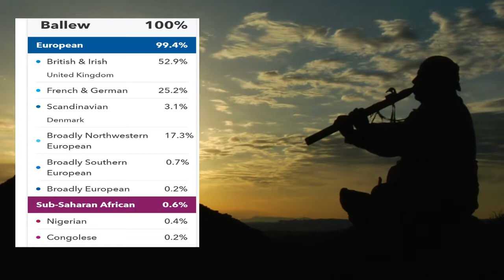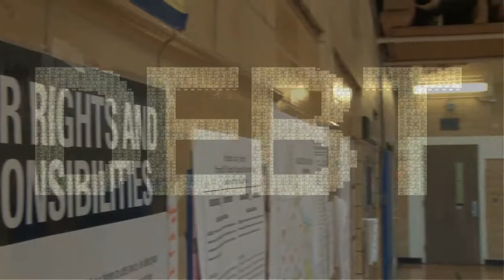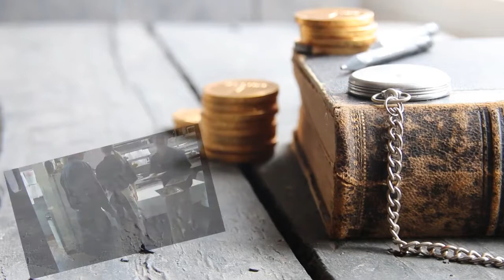From Roof of the World to the Enchanted Land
The story of 2 young men. One born and raised in New Mexico and one came from Nepal.